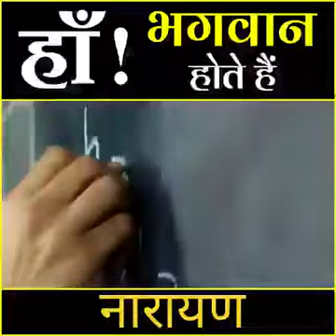November 29, 2021